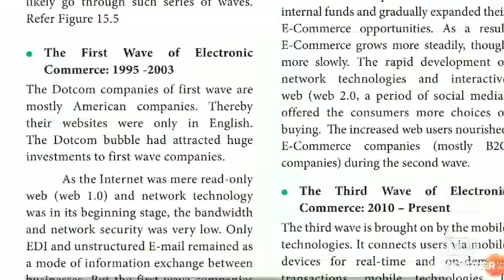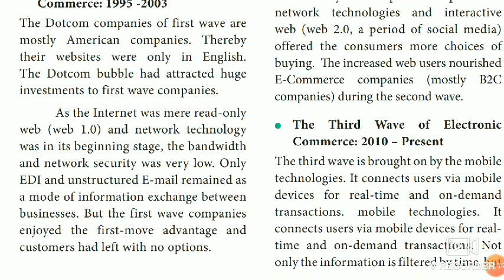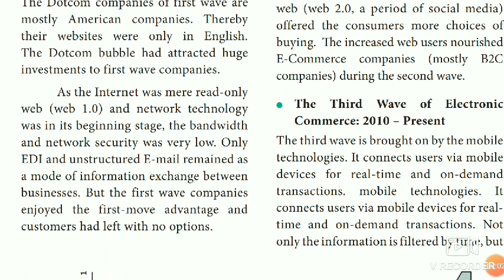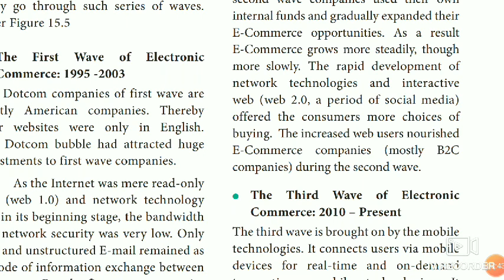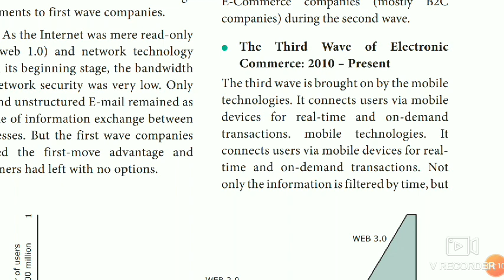24 November 2020